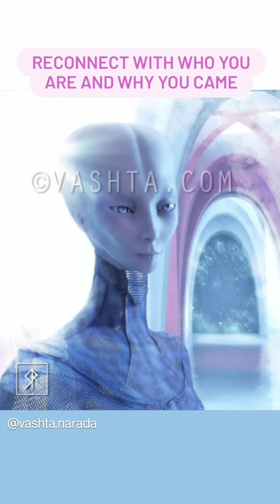The most important thing you can do now as individual to assist the collective | Spiritually Selfish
Hey everyone!

I did these stories a few days ago on my Instagram and received so many thanks for bringing this to awareness, so sharing them here on Youtube as well!
There's so much you can do as an individual right now because you're a powerful infinite source of energy! It's 3 easy steps but will create a big ripple effect in the quantum field.

Thank you for being here, anchoring & sharing your light.

Xo,
Kristina

💗Have Kristina impacted your life?